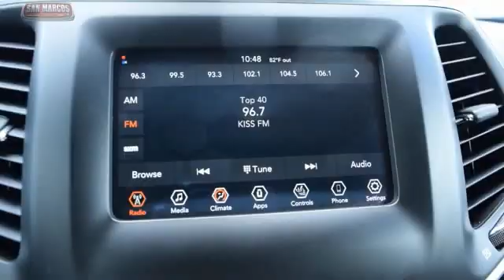2019 Jeep Cherokee SanMarcosDodge SanMarcos Texas 12010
2019 Jeep Cherokee Latitude Plus

San Marcos Dodge
2990 I.H South